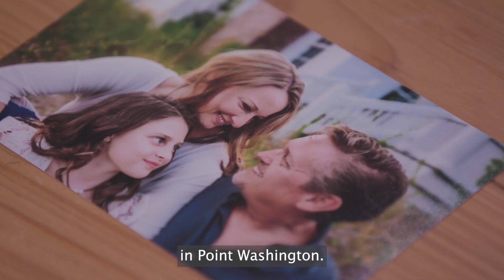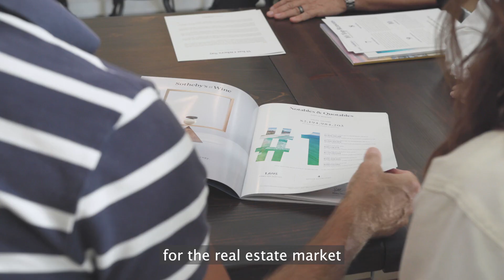Leslie & David Miller evoker film with subtitles 1080p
Meet the MILLERS!  David and Leslie love Santa Rosa Beach life and want to share a glimpse of their world with potential clients looking to live the Florida life.